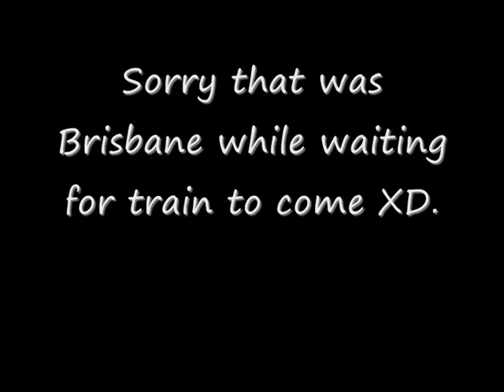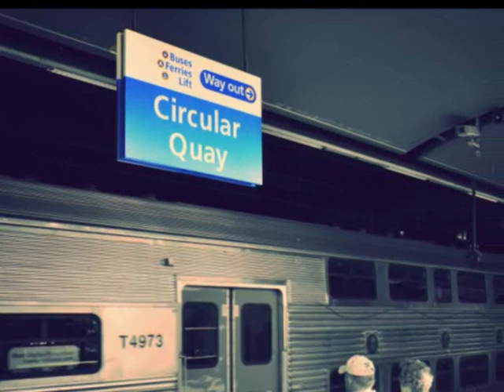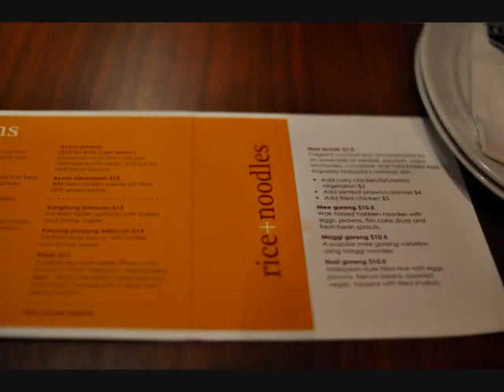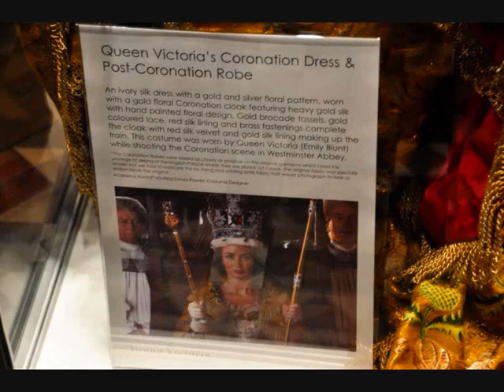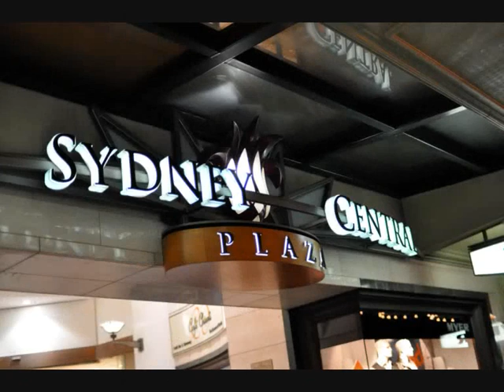Sydney Sept 2009 part 1